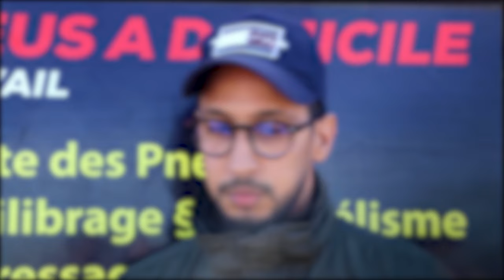البيضاء.. صرخة مقاول شاب في بوسكورة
في هذا الفيديو ستتعرف على تفاصيل معاناة مقاول شاب في منطقة بوسكورة بالبيضاء، الذي وجد نفسه وجها لوجه مع البطالة.. السبب في هذا الفيديو